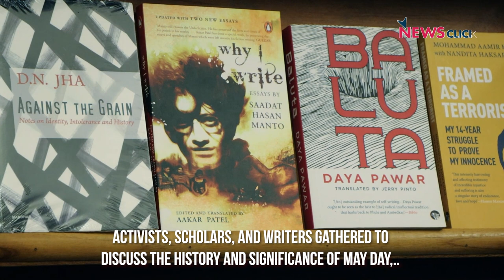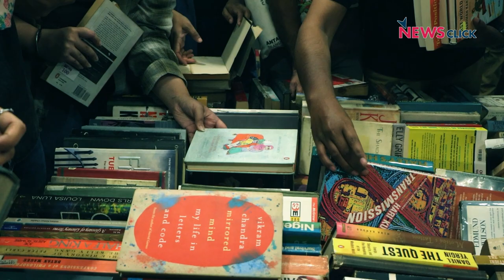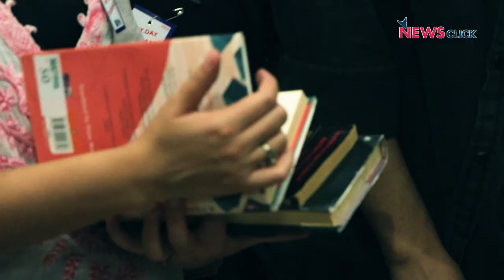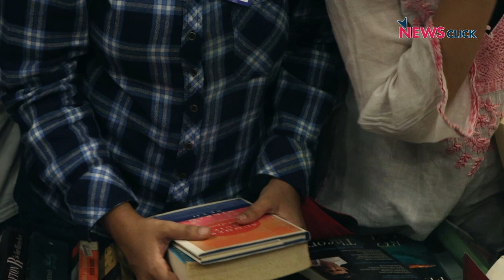Solidarity & Celebration: International Workers’ Day at May Day Bookstore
On May Day, the Newsclick team visited the May Day Bookstore and Safdar Studio, where poetry and music celebrated the labour movement resistance. Hundreds of people from Delhi and beyond came together to show solidarity with the working class.